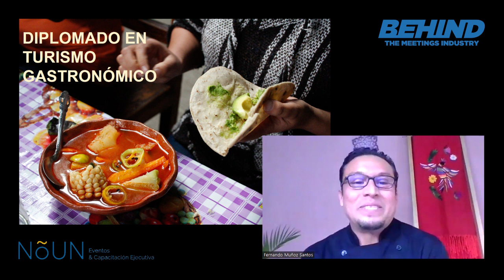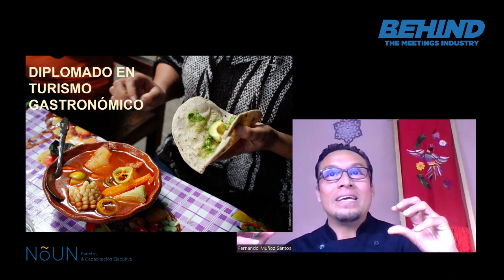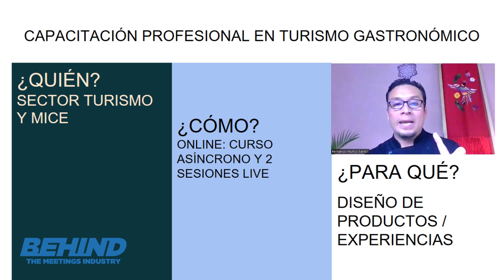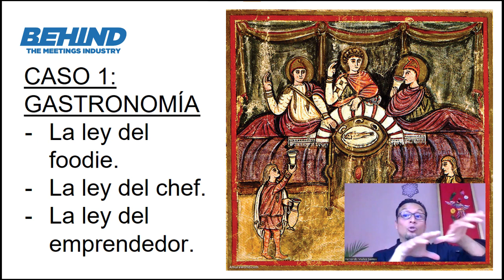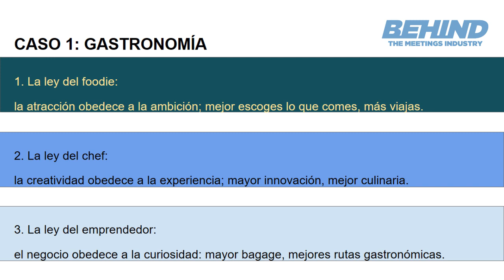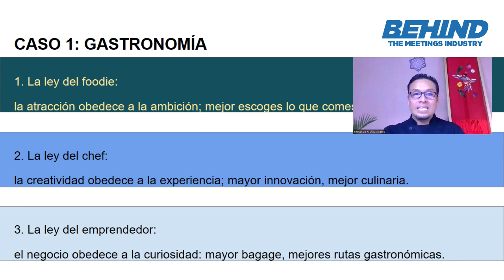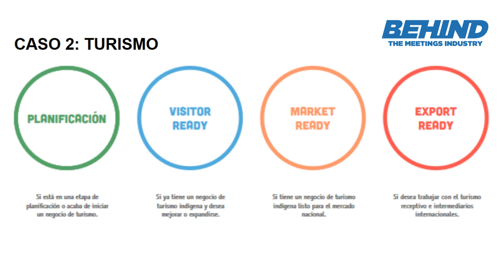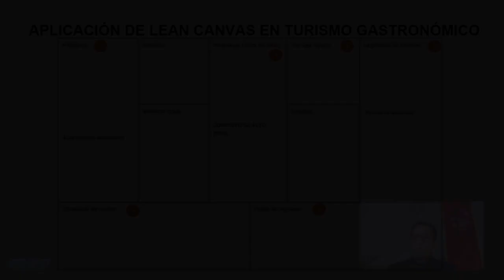Turismo Gastronómico - Educación BehindMi Capítulo 4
👨🏻‍🏫 Capacítate con nuestros contenidos educativos en Educación BehindMi. Tendremos una excelente plática con Fernando Muñoz, Profesor del Diplomado en Turismo Gastronómico NOUN Eventos & Capacitación Ejecutiva via E-learninging.

También inscríbete su Diplomado de Turismo Gastronómico que dará inicio el 13 de febrero.